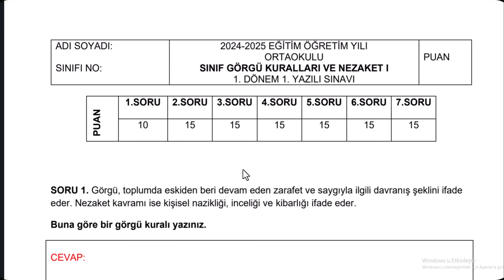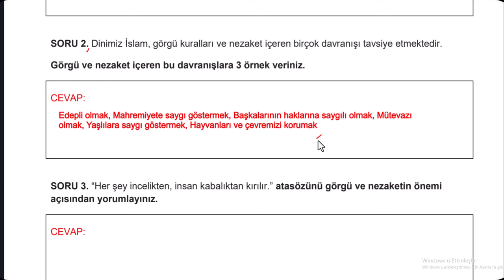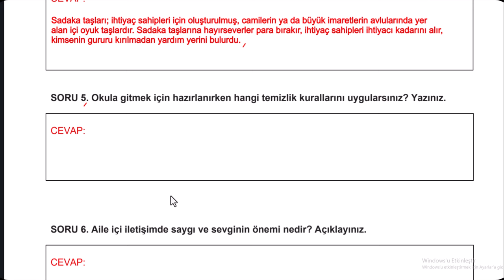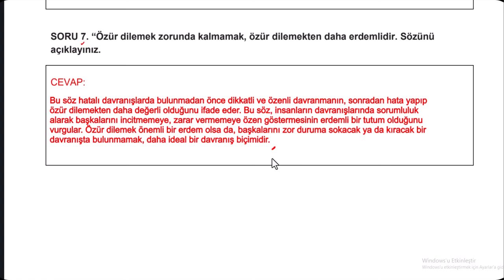5. Sınıf Görgü Kuralları ve Nezaket Dersi 1. Dönem 1. Yazılı Açık Uçlu Soruları ve Cevapları 2024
5. Sınıf Görgü Kuralları ve Nezaket Dersi 1. Dönem 1. Yazılı Açık Uçlu Soruları ve Cevapları 2024
5 Sınıf Görgü Kuralları ve Nezaket Dersi 1 Dönem 1  Yazılı Açık Uçlu Soruları ve Cevapları 2024
5 Sınıf Görgü Kuralları ve Nezaket Dersi 1 Dönem 1 Yazılı Açık Uçlu Soru ve Cevapları 2024 Yeni
5. Sınıf Görgü Kuralları ve Nezaket 1. Dönem 1. Yazılı Açık Uçlu Soru ve Cevapları
5. Sınıf Görgü 1. Dönem 1. Yazılı Açık Uçlu Soru ve Cevapları
5. Sınıf Nezaket 1. Dönem 1. Yazılı Açık Uçlu Soru ve Cevapları
5. Sınıf Görgü Kuralları ve Nezaket 1. Dönem 1. Yazılı Açık Uçlu Soruları
5. Sınıf Görgü Kuralları ve Nezaket 1. Dönem 1. Yazılı Açık Uçlu